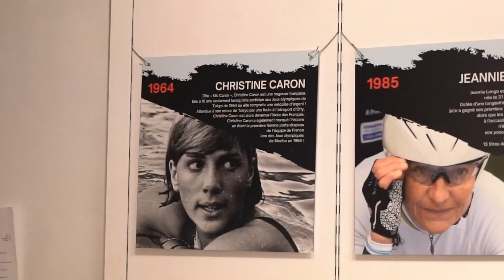journée de lutte pour les droits des femmes 2024